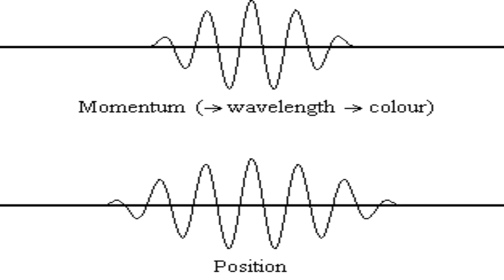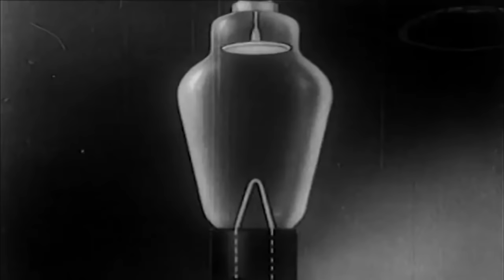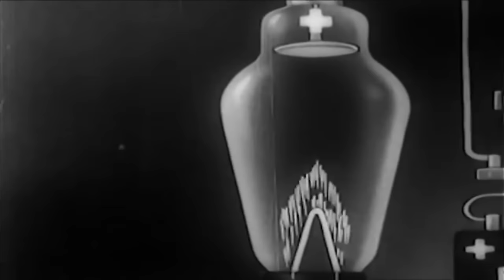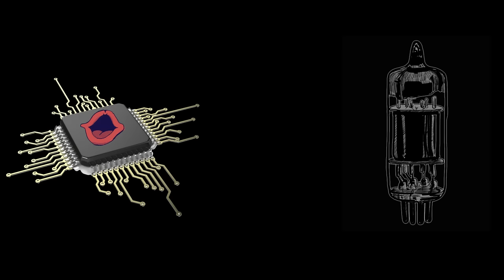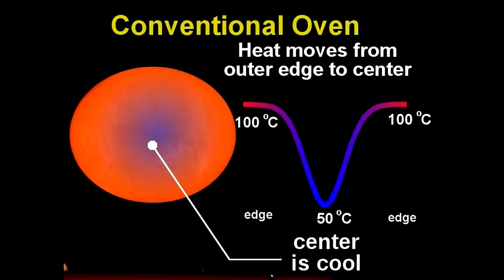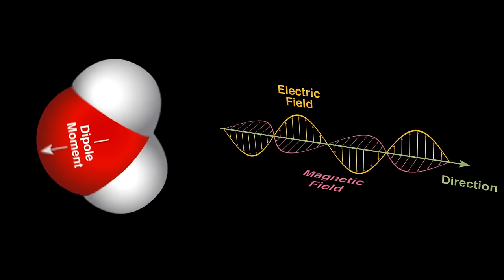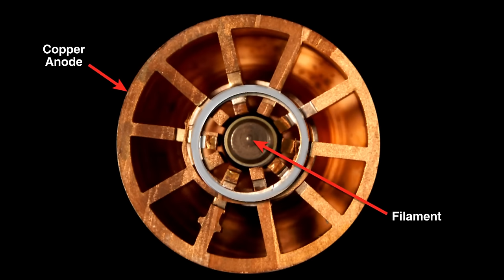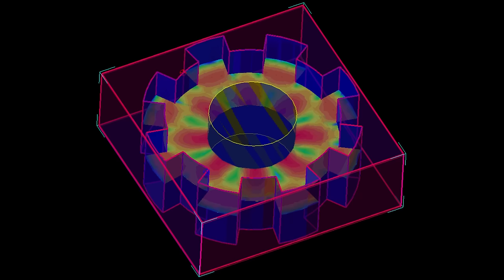How microwaves work in Hindi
About video :- how microwaves work in hindi
In this video, we will explain to you in simple language how microwaves work. We will discuss the science, technology, and food technology behind this useful device for cooking. We will delve into the scientific principles behind how microwaves function, the electromagnetic spectrum, and the magnetron. Additionally, we will show you how you can use microwaves to prepare various dishes in your kitchen. We will also shed light on whether you can microwave certain items. This video is presented in Hindi because our main goal is to ensure that you understand this knowledge easily.
इस वीडियो में हम आपको सरल भाषा में बताएंगे कि माइक्रोवेव्स कैसे काम करते हैं। हम विज्ञान, तकनीक, और खाना पकाने के लिए उपयोगी यह उपकरण बनाने वाले खाद्य प्रौद्योगिकी के बारे में भी चर्चा करेंगे। इसमें हम माइक्रोवेव्स के काम करने के पीछे की विज्ञानिक विधि, इलेक्ट्रोमैग्नेटिक स्पेक्ट्रम, और मैगनेट्रॉन के बारे में भी बात करेंगे। इसके अलावा, हम आपको बताएंगे कि आप माइक्रोवेव्स का कैसे उपयोग करके अपने रसोईघर में विभिन्न व्यंजन बना सकते हैं। अगर आपको यह जानना है कि क्या आप इसका उपयोग करके कुछ चीजें माइक्रोवेव्स में पका सकते हैं तो हम इस पर भी प्रकाश डालेंगे। इस वीडियो में हम आपको हिंदी में समझाएंगे क्योंकि आपके लिए हमारा मुख्य उद्देश्य है कि आप यह ज्ञान सरलता से समझें।
Important links - how microwaves work in hindi
Information credit :- Engineering guy yt
Background video :- Engineering guy yt, free stock videos, Licensed content